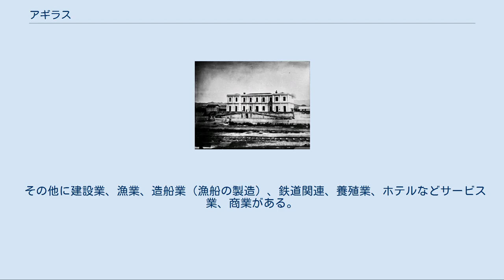アギラス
アギラス(Águilas)は、スペイン・ムルシア州のムニシピオ（基礎自治体）。
マサロン湾内のコスタ・カリダにある。
 ムルシア州の最南西端部にあり、28kmの海岸線を持つ。
地中海以外の三方は山地に囲まれ、アルメナラ山地最高地点のタラヨン山(881m)は、アギラスの標高最高地点となっている。
 1888年に撮影されたアギラス駅 古代ローマ時代の名はアクイラエ(Aquilae)またはアクイラ(Aquila)であった。
属州ヒスパニア・タラコネンシスのバステタニアに属していたが、その後カルタギネンシスに属した。
アラン族、スエビ族、西ゴート族がこの地にやってきた。
アラブ人の半島侵攻までカルタギネンシスに属し、その後はコルドバ太守国、バランシヤ王国（バレンシア王国）、そしてムラービト朝支配下に入り、ムルシア太守国となり、18世紀にムルシア王国の一部としてキリスト教国軍に征服された。
 現在のアギラスは、18世紀にカルロス3世によって建設され、1834年にロルカから分離して独立した自治体となった。
ブルボン朝復興期の19世紀末から20世紀初頭にかけ、アギラスにはイギリス人の大きな共同体が存在し、自治体は少なからずイギリス人コミュニティの影響を受けている。
リオ・ティント地区は、スペインで初めてサッカーの試合が行われた場所である。
アギラスの沖合い東にあるフレイレ島にはイギリス商人の住宅やイギリス人墓地がある。
イギリス人の投資によって、スペイン大南部鉄道が作られ、バーサ、アギラス、ロルカを結ぶ鉄道路線が敷かれ、アサや鉱物を輸出していた。
 スペイン内戦中、アギラスは共和制派地域にあった。
イタリア空軍による空爆、マリョルカ島からの反乱軍の攻撃にさいなまれ続けた。
1950年代から1960年代、経済的事情から多くのアギラス住民が町を去っていった。
彼らの多くはカタルーニャ（特にバルセロナ県）、南フランス、スイス、ドイツへ移住していった。
ビニールハウスによる農業が導入され、海水浴場のある観光地として発展し、交通のインフラストラクチャーが改善された。
現在は人口が増加に転じている。
 市の経済は観光業と、ビニールハウスで行われる農業が基盤である。
特に果物（モモ、オレンジ、レモン、スイカ）、野菜（トマト、レタス、ナス、ズッキーニ、ケッパー）の生産が多い。
 その他に建設業、漁業、造船業（漁船の製造）、鉄道関連、養殖業、ホテルなどサービス業、商業がある。